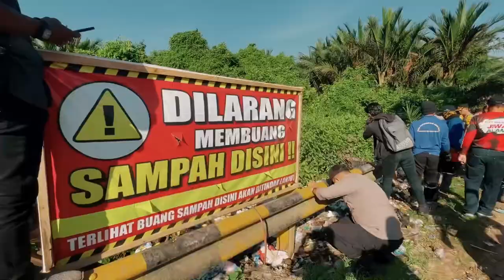Brimob Kalbar Cinta Lingkungan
Polri peduli lingkungan, Polda Kalbar bersihkan sampah bersama warga. Kegiatan ini diikuti oleh personel Satbrimob Polda Kalbar yang merupakan salah satu bentuk kerjasama Polri maupun Stake Holder yang ada dan yang hadir ditengah masyarakat sebagai pelayan, pelindung, dan pengayom serta kecintaan Polri dengan kebersihan Lingkungan.